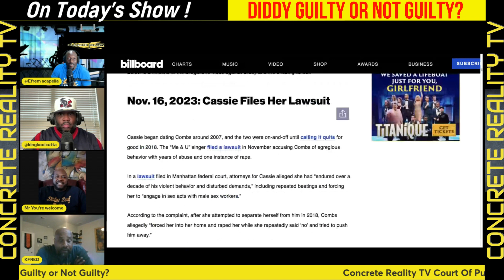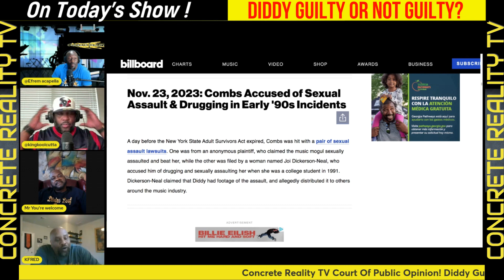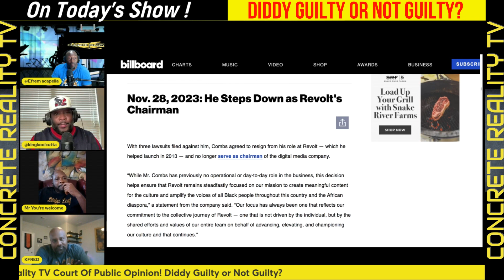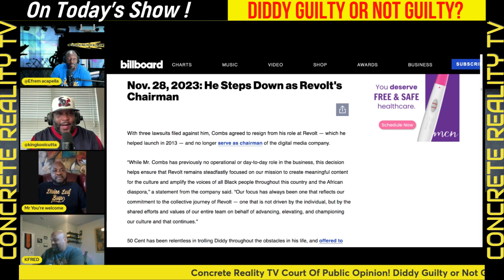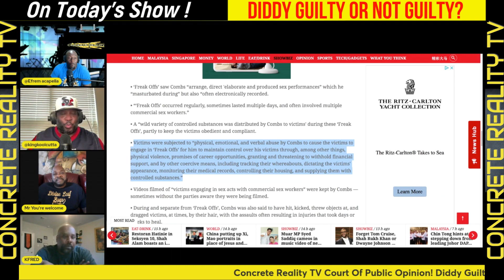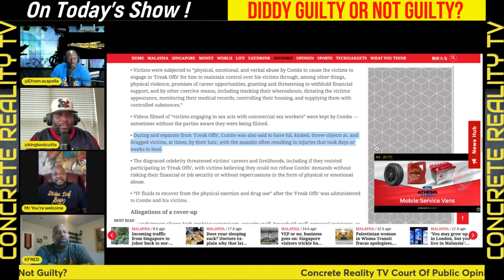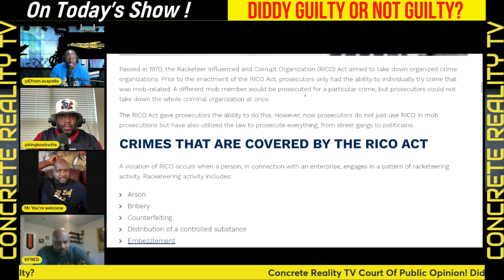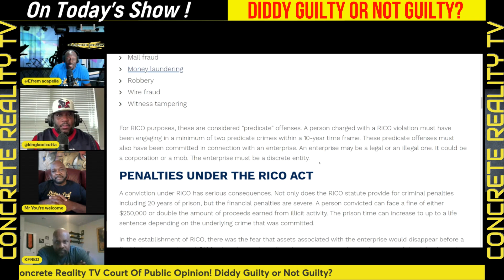EP 30 • Sean Diddy Combs • Guilty or Not Guilty? • Concrete Reality Court Of Public Opinion Panel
You be the judge and jury on this episode of Concrete Reality TV Court of Public Opinion regarding the case of Sean Diddy Combs! Guilty or Not Guilty?

The case facts: Sean Combs was charged with sex trafficking, racketeering and transportation to engage in prostitution. He now faces dozens of new allegations in a series of lawsuits set to be filed, which also include other perpetrators. Combs has pleaded not guilty to all charges and is currently being held at the Metropolitan Detention Center in Brooklyn after a district court judge determined he could intimidate witnesses and pose a danger to women.

Be sure to drop your ruling in the comments!

00:00 Preview
00:01:30 Panel Perspective
00:05:45 Playing Victim
00:08:49 Wag the dog
00:10:06 Diddy timeline
00:15:36 90's Sexploitation
00:18:02 racial history of sexploitation
00:21:17 first video vixen to play victim
00:21:36 Norm Nixon & Debbie Allen Freak-offs?
00:24:07 What exactly are Freak-offs?
00:25:05 Is it wrong to be a freak?
00:32:13 Who runs the depiction of the world?
00:34:15 The power of the pen
00:36:50 Attack on the culture
00:44:24 What is a RICO crime?